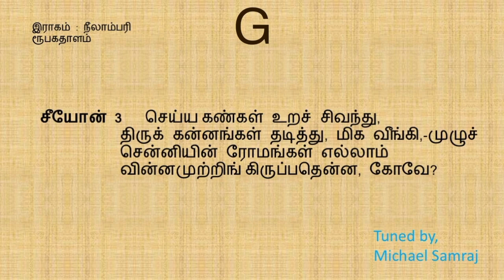48 கீர்த்தனை | பொற்பு மிகும் வானுலகும் | porpu migum | composer thought | Michael Samraj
tune Composed by,
W. Michael Samraj
D major 6/8
இராகம் : நீலாம்பரி
ரூபகதாளம்

நண்பர்களே!
W.Michael Samraj
to support, G pay : 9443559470

நீலாம்புரி                                          ரூபகதாளம்
தரு
சீயோன் 1        பொற்பு[1] மிகும் வானுலகும்
                        பூவுலகும் படைத்த பரப்பொருளே,-இங்கே
                        பொந்திப்பிலாத் தரண்மனையில்
                        வந்து நிற்கும் காரணமேன், கோவே?

கிறிஸ்து          கற்பனை மீறிய பாவத்தால்
                        கடின நரகாக்கினைப் படாமல்-உன்னைக்
                        காப்பதற் கிங்கே ஞாய‌
                        தீர்ப்பில் உற்றோம், சீயோனின் மாதே.

சீயோன் 2       துய்ய திரு மேனி எல்லாம்
                        நொய்ய உழுத நிலம்போல ஆகி,-உன்‌
                        சோரி[2] சிந்த, வாரதினால்
                        நீர் அடிக்கப்பட்டதென்ன, கோவே?

கிறிஸ்து          வையகத்தின் பாதகத்தால்
                        பெய்யும் நடுதீர்வையெல்லாம் ஆற்ற,-இந்த‌
                        வாதை எல்லாம் பட்டிறக்க‌,
                        போத[3] மனம் சம்மதித்தோம், மாதே.

சீயோன் 3       செய்ய[4] கண்கள் உறச் சிவந்து,
                        திருக் கன்னங்கள் தடித்து, மிக வீங்கி,-முழுச்
                        சென்னியின் ரோமங்கள் எல்லாம்
                        வின்னமுற்றிங்[5] கிருப்பதென்ன, கோவே?

கிறிஸ்து        மையிருளில் குருக்களுடை
                        மாளிகையில் படுத்தின பாடெல்லாம்-இங்கே
                        வன் கொலைஞரால் அடிக்க‌,
                        பங்கமுற்ற கோலம் இது, மாதே
- வே. சாஸ்திரியார்

[1]. அழகு
[2]. இரத்தம்
[3]. பூரணமாய்
[4]. அழகான
[5]. சிதைவு

48 கீர்த்தனை | பொற்பு மிகும் வானுலகும் |  porpu migum | composer thought | Michael Samraj to support ,

W.Michael Samraj
IFSC : SBIN0000937